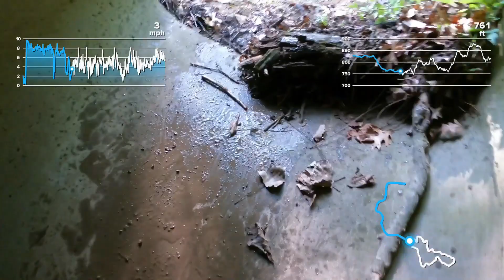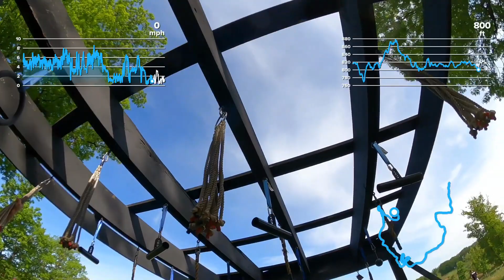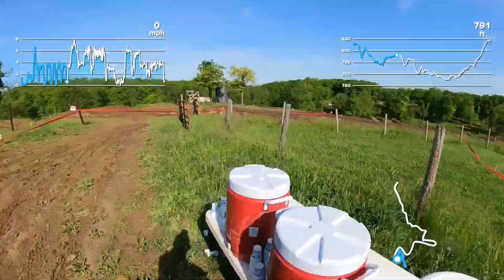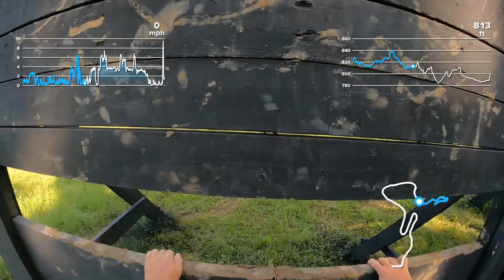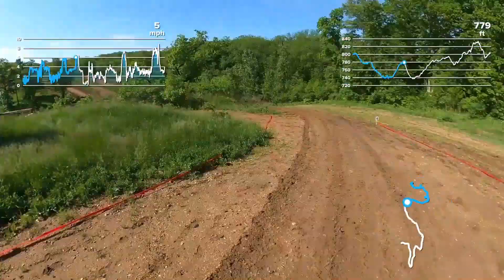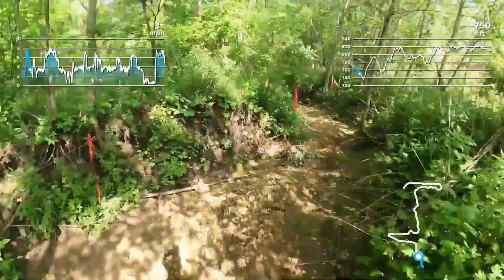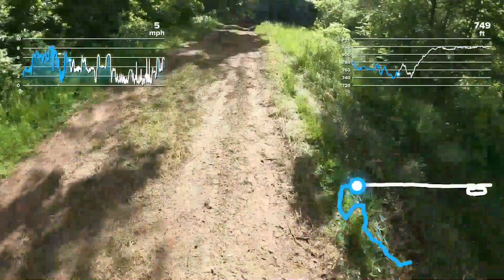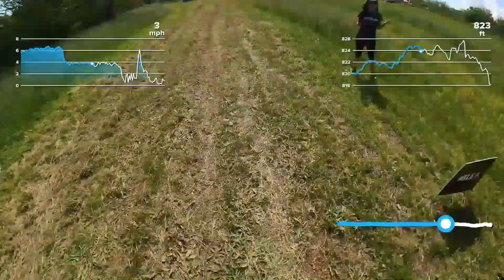Frontline OCR 7th Wave, May 28, 2022 Special Forces Wave with a 20 lb Weight Vest!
Frontline OCR has been on our list for some time and, boy did it live up to the hype.  This was without a doubt the most challenging race I have done in a long time.  The Special Forces wave ran with a 20lb weight vest, and it would have been a tough race without the vest.  Obviously the rigs were tougher with the weights, but just going over walls was a surprising challenge since the plates in the vest didn't allow you to bend like you're used to.
I got stuck at the low rig, appropriately called the Vest Collector, for about 15 minutes before finally getting through.  At that point, my confidence was a little shook.  We got to monkey bars not long afterwards, and I was nervous about them and let somebody go ahead of me.  I love how this race challenged you physically and mentally.  I did much better than I thought I would on the rig obstacles after the monkey bars, but had the most trouble with a tall wall and a getting a sand bag over a slanted wall.  That part of the video is comedy.
I will definitely be back for this race.  It's one of the best I have been to and can't wait to do it again!